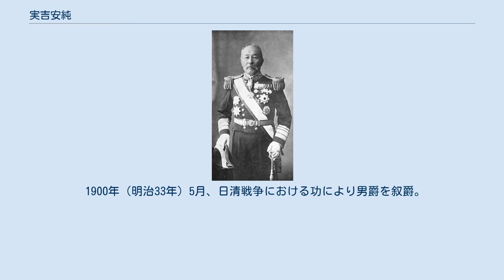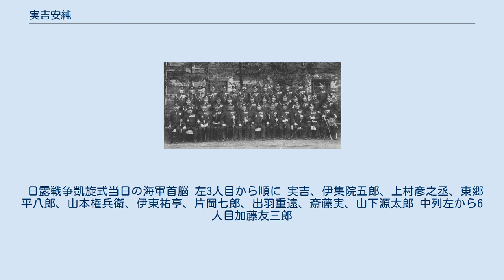実吉安純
実吉 安純（さねよし やすずみ、1848年4月23日（嘉永元年3月20日） - 1932年（昭和7年）3月1日）は、日本の医学者、海軍軍人、政治家。
最終階級は海軍軍医中将。
正二位 勲一等 功二級 子爵 医学博士。
海軍軍医学校校長、海軍省医務局長、大本営海軍医務部長、東京慈恵会医院専門学校（現、東京慈恵会医科大学）校長、貴族院議員などを歴任した。
慈恵医大の創設者である高木兼寛と共に、海軍の脚気撲滅に尽力したことで知られている。
 薩摩藩士・実吉安福の二男として生まれる。
戊辰戦争に参戦の後、明治2年（1869年）6月、順天堂に入塾し、のち大学校に移る。
 明治4年（1872年）12月、兵部省13等出仕（海軍病院分課）・医務局当直として海軍軍医の歩みを始めた。
兵学寮出勤、「大阪丸」乗組、海軍医務局学舎長を経て、1876年（明治9年）8月、大軍医に昇進し海軍本病院に配属された。
1877年（明治10年）3月、西南戦争に征討軍団本営付として出征し、のち征討第4旅団付に異動した。
 1879年（明治12年）7月、イギリスに留学し、ロンドンの聖トマス病院医学校で学び、1885年（明治18年）9月に帰国。
翌月、軍医中監に進み軍医学舎勤務となる。
1886年（明治19年）4月、海軍軍医学校教授に就任。
同年5月から1891年（明治24年）3月まで警察医長を兼務した。
1889年（明治22年）4月、海軍軍医学校長となる。
1891年8月、医学博士号を取得。
1892年（明治25年）8月、海軍軍医総監に進級し海軍中央衛生会議議長に就任。
1897年（明治30年）4月、海軍省医務局長となる。
1905年（明治38年）12月12日、予備役に編入され、1913年（大正2年）2月、後備役を経て、1915年（大正4年）2月16日に退役した。
 1900年（明治33年）5月、日清戦争における功により男爵を叙爵。
1905年（明治38年）12月13日、貴族院勅選議員に任じられた。
1907年（明治40年）9月、日露戦争における功により子爵に昇爵。
1920年（大正9年）4月、東京慈恵会医院専門学校長に就任した。
他に日本赤十字社評議員、日本医師共済生命保険社長を務めた。
 日露戦争凱旋式当日の海軍首脳 左3人目から順に 実吉、伊集院五郎、上村彦之丞、東郷平八郎、山本権兵衛、伊東祐亨、片岡七郎、出羽重遠、斎藤実、山下源太郎 中列左から6人目加藤友三郎